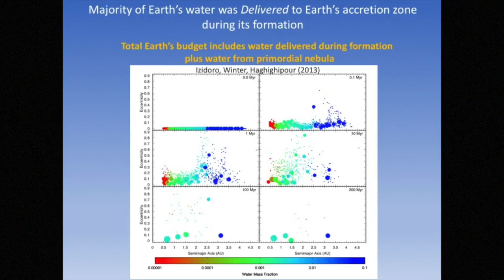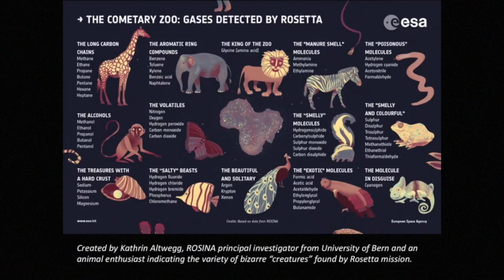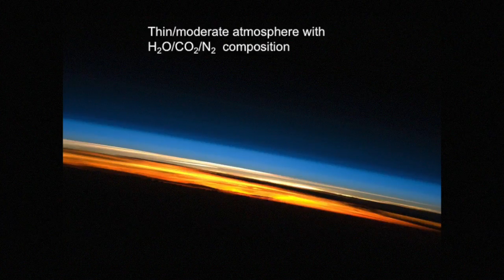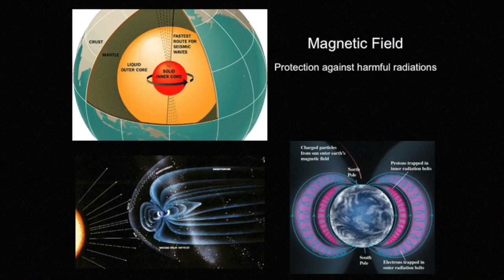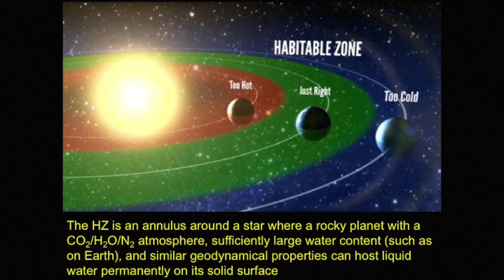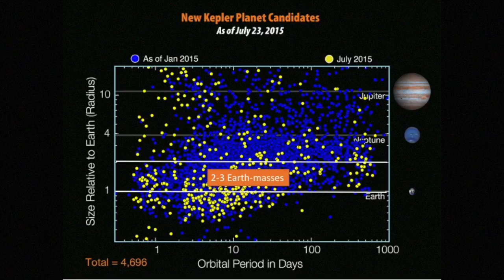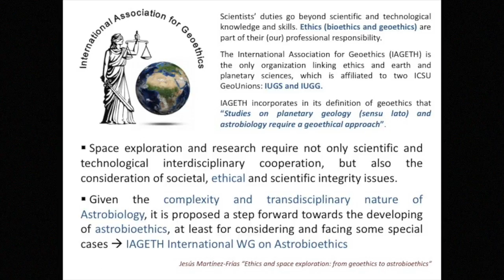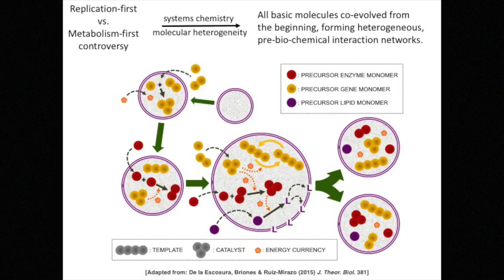THE UNIQUE UNIFYING POWER OF RESEARCH ON THE ORIGIN OF LIFE AND ITS EXISTENCE IN THE UNIVERSE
NADER HAGHIGHIPOUR - SEARCH FOR LIFE: FROM EARLY EARTH TO EXOPLANETS - XII TH RENCONTRES DU VIETNAM - QUY NHON DECEMBER, 2016